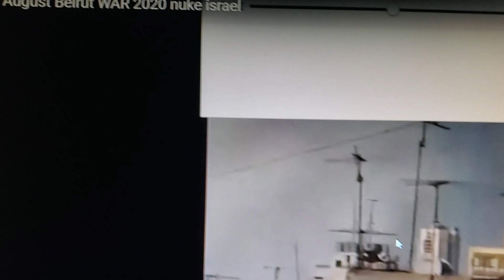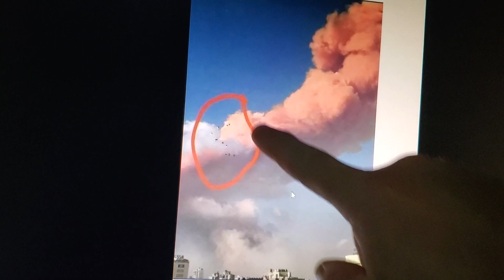SINSITER ACT WAS DONE BY DARK TECH